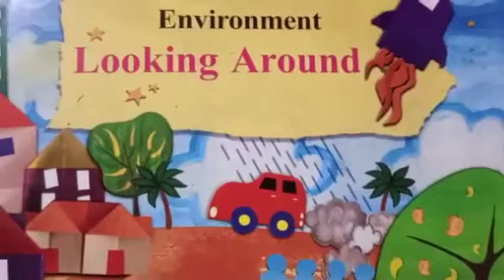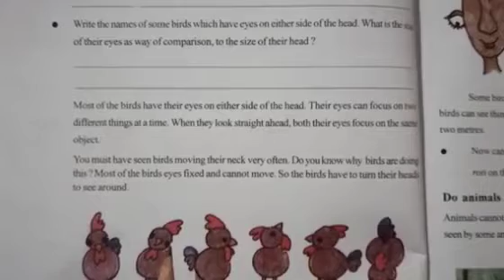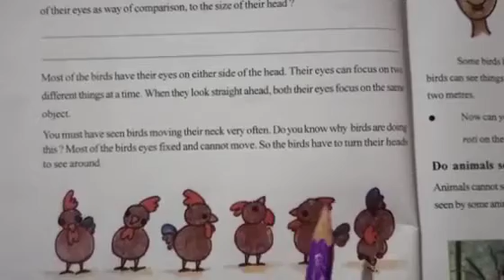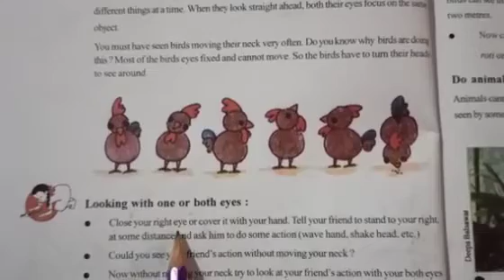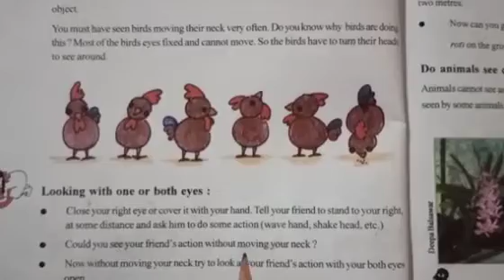STD :- 5 || Environment || By Jinal Miss || Upasana vidhyalay || 1/09/21